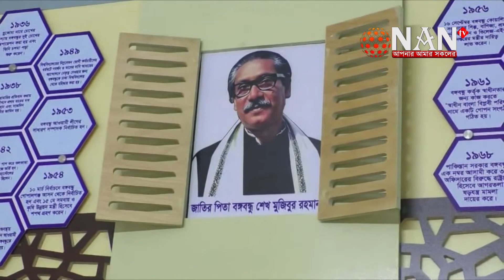নতুন প্রজন্মকে বঙ্গবন্ধুর আদর্শে গড়ে তুলতে হবে, খাদ্যমন্ত্রী সাধন চন্দ্র মজুমদার। || NAN TV